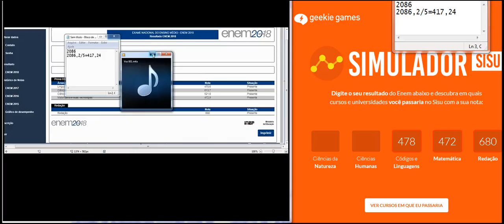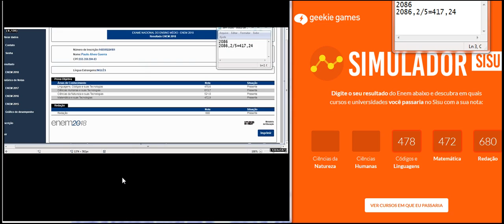2018 resultado das provas ajuda boa hein